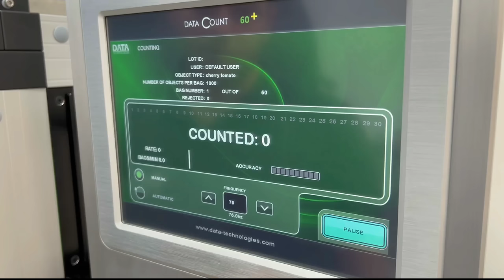Seed Counter and Filler 60X | Seed Counting Machine | Vision Counting | 30,000 Seeds Per Minute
Introducing the CF 60X seed counter, the advanced seed counting and filling system that is perfect for seed processing companies. With its vision-based high-speed system, CF 60X can count and fill seeds at a rate of up to 30,000 seeds per minute. One of its standout features is its ability to count seeds to a target quantity, ensuring consistent quantities in each bag. This is essential for quality control and customer satisfaction. Additionally, CF 60-X has a 30-bag carousel that rotates to the next bag once the seeds have been counted and filled to the target quantity, allowing for efficient filling of multiple bags at once.

The CF 60X is the second generation of this product and has undergone significant improvements and updates, including increased reliability and an expected lifespan that is longer than its predecessor. It is also highly compatible with various software and processes, making it easy to integrate into your existing operations.

In addition to its impressive features, CF 60X is highly adjustable and versatile. It can easily be adjusted to fit different bag sizes, making it ideal for semi-automatic packaging of medium-size orders. It also has a robust rotary actuator that ensures smooth and reliable operation. And, with its ability to count all seed shapes ranging from 1 mm to 25 mm, it can handle a wide range of seeds with ease.

Don't miss out on this top-of-the-line seed counting and filling system. For more information and to place your order, visit our